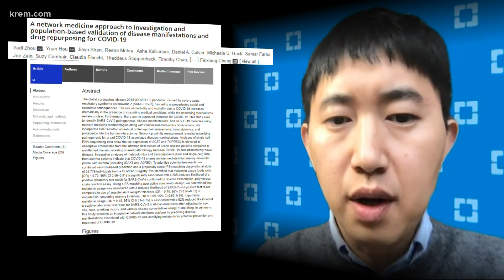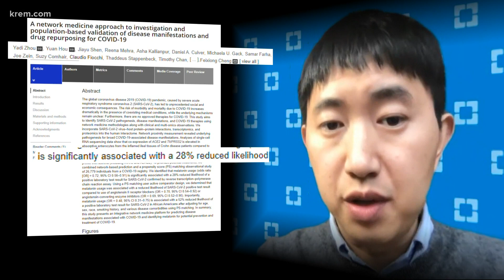Cleveland Clinic study shows melatonin may help prevent COVID-19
A study done by a team of researchers at the Cleveland Clinic found that the sleep aid melatonin may help prevent illness from COVID-19. Dr. Feixiong Cheng, one of the lead researchers on the study, said his team set out with the goal of finding something already approved by the FDA that could help in the fight against the virus.